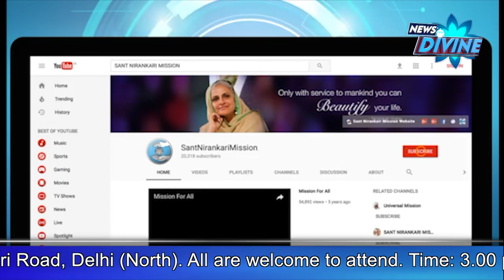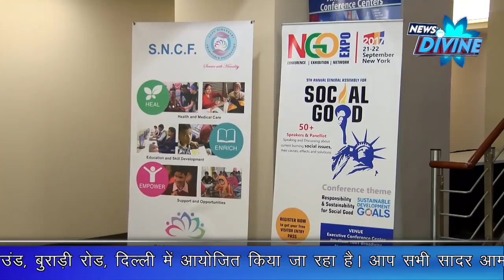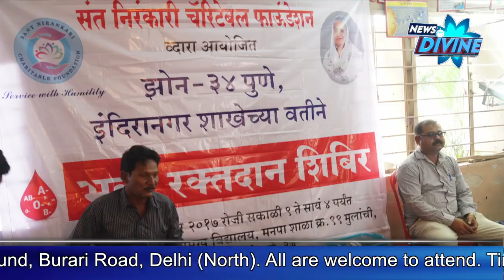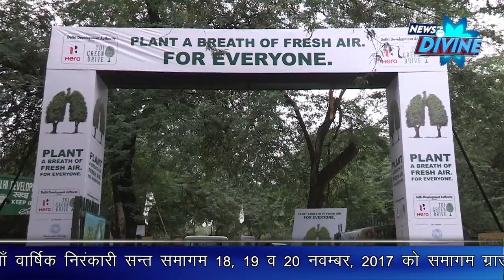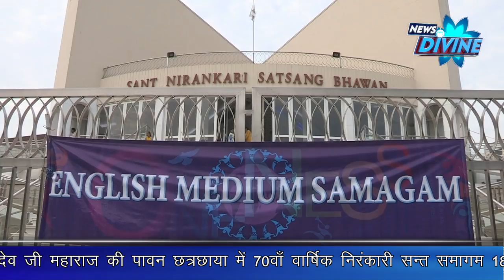News Divine -October 2017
News Divine -October 2017 Episode